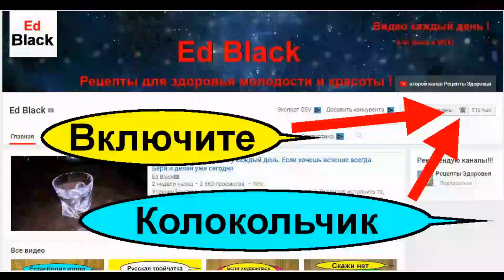Бронхиальная Астма лечение корень солодки в домашних условиях. Народный рецепт для астматиков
Это видео про лечение бронхиальной астмы корнем солодки. Солодка и её корень благоприятно воздействуют на органы дыхания при астме и помогает избавляться от приступов бронхиальной астмы. По этому я рекомендую присмотреться к корню солодки и пробовать курсами лечить бронхиальную астму используя волшебные свойства корня солодки летом и зимой.

– все народные рецепты лечения бронхиальной астмы в домашних условиях